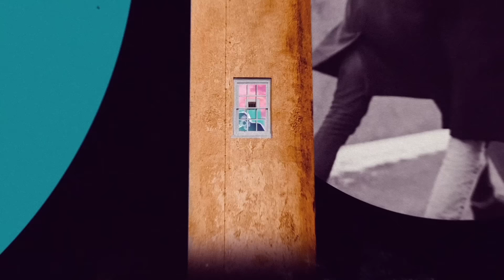Fonseca, Andrés Cepeda - Camino A Tu Casa (Video Oficial)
“Camino a tu casa” es una canción que hace parte del álbum Compadres entre Andrés Cepeda y Fonseca. Escrita por Mauricio Rengifo, Andrés Torres, Andrés Cepeda y Juan Fernando Fonseca.

Producida por Mauricio Rengifo y Andrés Torres, una canción que invita abrir las puertas de nuestro hogar y dejar entrar el amor.

El video de la canción se trata de un viaje entre paisajes oníricos y surrealistas, que expresan un recorrido fantástico en un día único, para llegar a Tu Casa. Usando técnicas de video collage y auto-rodaje, recreamos escenarios llenos de vida y de color, que se asemejan al sentimiento de estar enamorado y a la ilusión que se siente cuando una relación de amistad se convierte en algo más.

Ficha técnica del vídeo:

Director: Leo González
Director de animación y post-producción: Rubén Antorveza
Producción: María José Marulanda
Nueve Voltios + Rubén Antorveza

CAMINO A TU CASA
Letra

Quiero caminar contigo de aquí hasta tu casa
Y cuando en tu puerta estemos veremos que pasa
No te pido que me invites a entrar
Por mi lado estoy dispuesto a esperar
Hoy es uno de esos días que nunca te pasa

No quiero encontrar atajos si es largo el camino
Quiero perderme contigo encontrando el destino
Puede que sea pronto para soñar
Pero no voy a dejarte pasar
Porque yo sin conocerte he soñado contigo

Quiero acompañarte hasta tu casa
Y que si me pierdo sea contigo
Quiero disfrazarme de tu amigo
Para que estés conmigo
Y después ver que pasa

Y a los ojos decirte te quiero
Que un amor que nació pasajero
Se vuelva verdadero
De camino a tu casa

Yo sé que parece pronto decir para siempre
Pero sin saberlo estabas tatuada en mi mente
Junto a ti encontré mi tranquilidad
Ese miedo que da la soledad
Desde que estás a mi lado ya nunca se siente

Handy Music LLC / Andrés Cepeda aparece por cortesía de SONY MUSIC ENTERTAINMENT COLOMBIA S.A